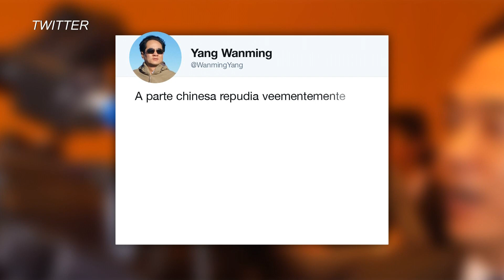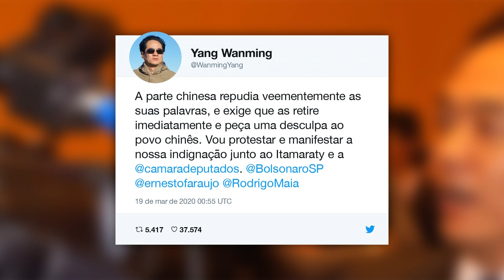Eduardo Bolsonaro culpa a China pela pandemia do coronavírus e país responde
O deputado Eduardo Bolsonaro culpou a China pela pandemia de Covid-19. A embaixada do país asiático em Brasília afirmou que o filho do presidente Jair Bolsonaro contraiu um "vírus mental"e anunciou que emitiria um protesto oficial.